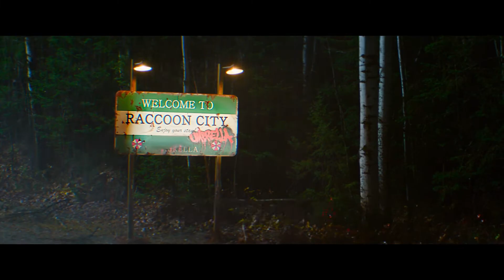RESIDENT EVIL: WELCOME TO RACCOON CITY - Offizieller Trailer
Die Geschichte spielt in einer schicksalhaften Nacht in Raccoon City im Jahr 1998. Eine spannende Besetzung schlüpft in die Rollen der legendären Spielfiguren: Kaya Scodelario (MAZE RUNNER) spielt Claire Redfield und Hannah John-Kamen (ANT-MAN AND THE WASP) Jill Valentine. Robbie Amell (Upload) übernimmt die Rolle des Chris Redfield, Tom Hopper (The Umbrella Academy) die von Albert Wesker, Avan Jogia (ZOMBIELAND 2: DOPPELT HÄLT BESSER) wird als Leon S. Kennedy zu sehen sein und Neal McDonough (Yellowstone) als William Birkin.